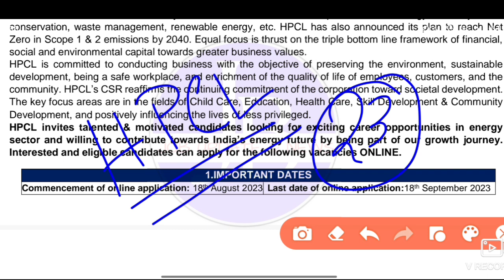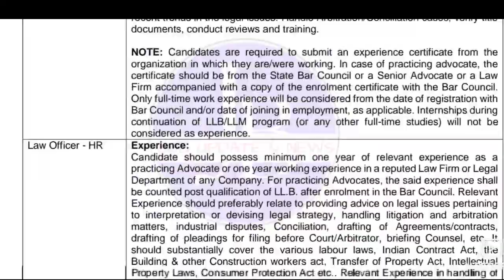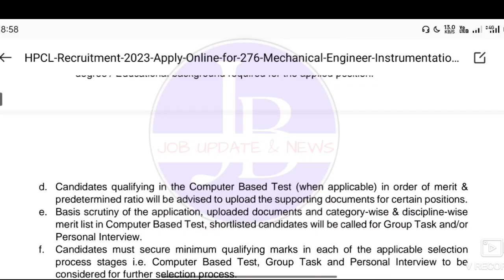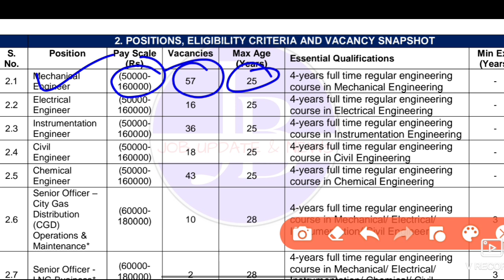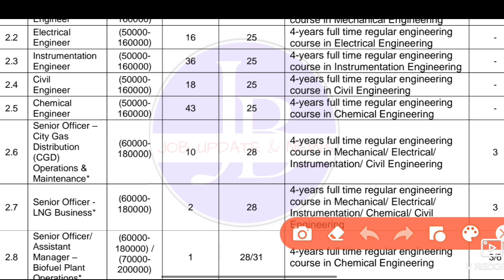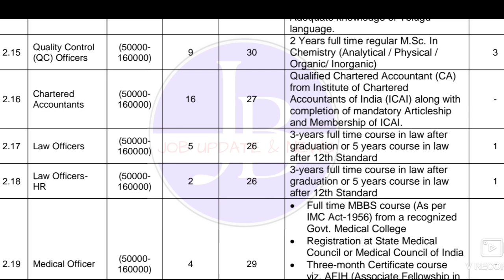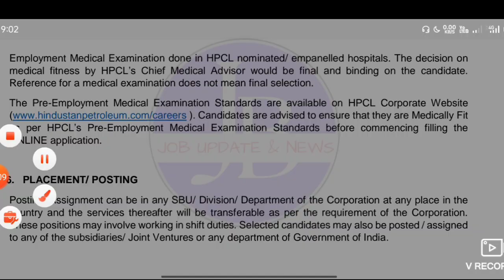HPCL New Recruitment 2023 💥 অভিজ্ঞতা লাগবে না📍HPCL JOB VACANCY 2023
HCL New Recruitment 2023 💥রাজ্যেই পোস্টিং হবে📍HCL JOB VACANCY 2023

🎯 Districts DM Office Recruitment Information Video link 👉